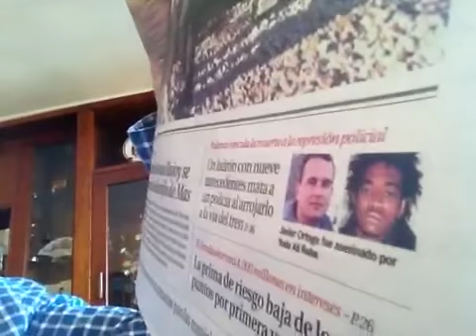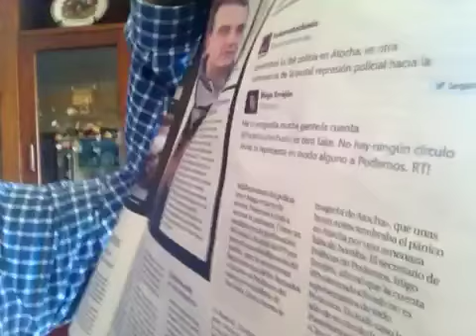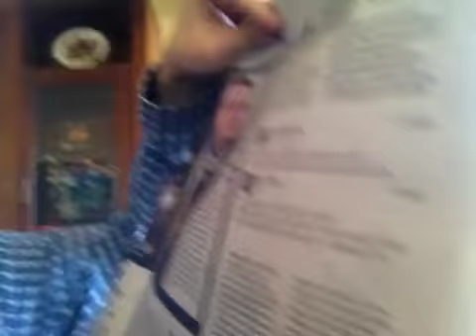Los sinvergüenzas de Podemos Anchuelo